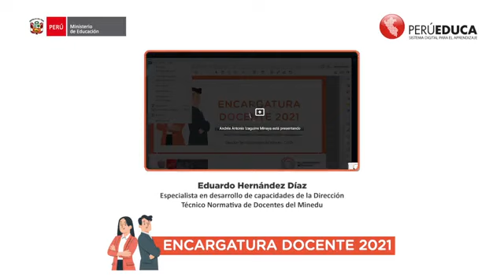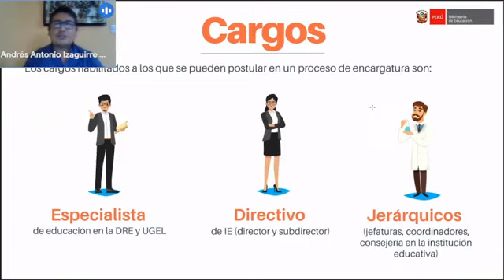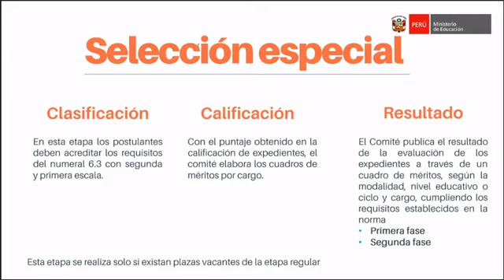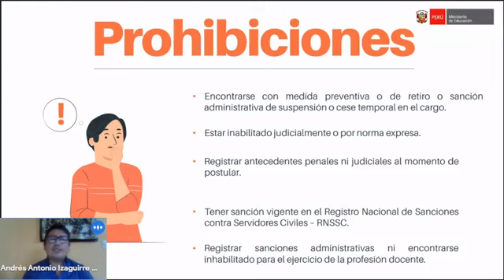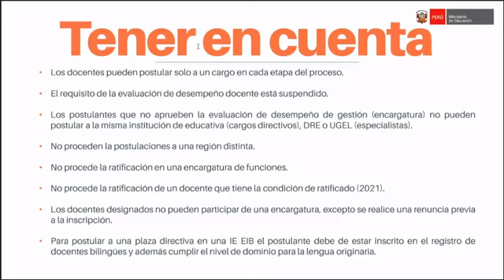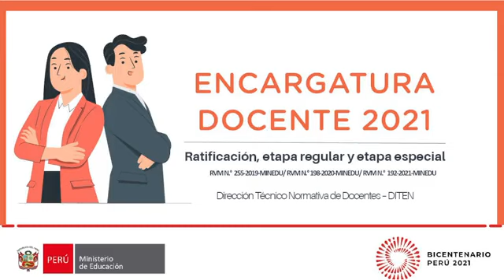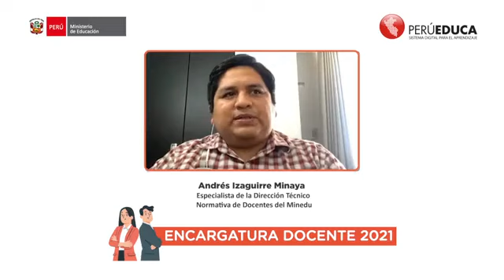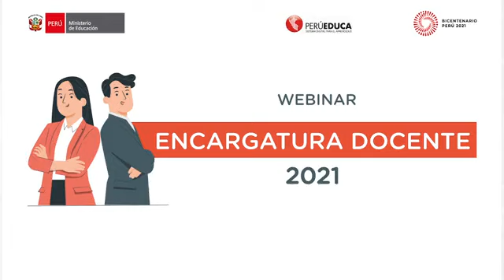Encargatura docente 2021 - [MINEDU]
Ministerio de Educación del Perú